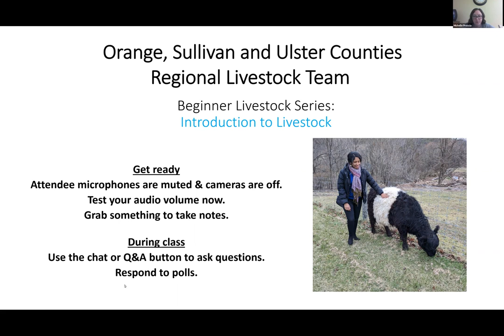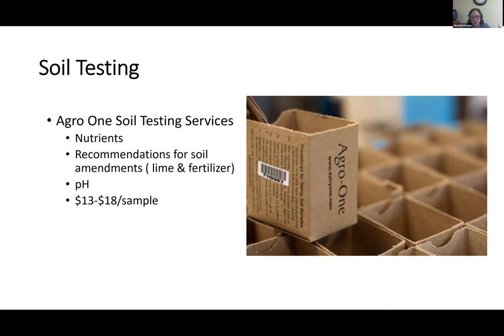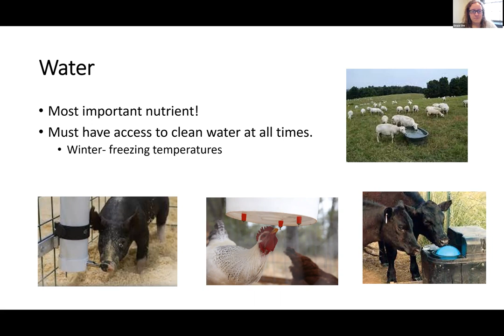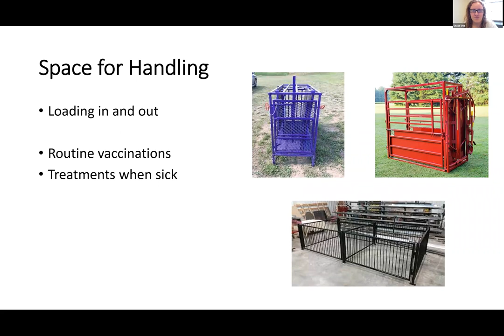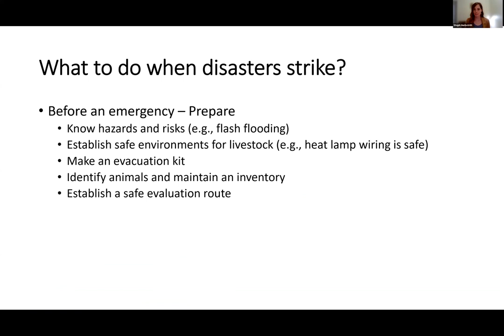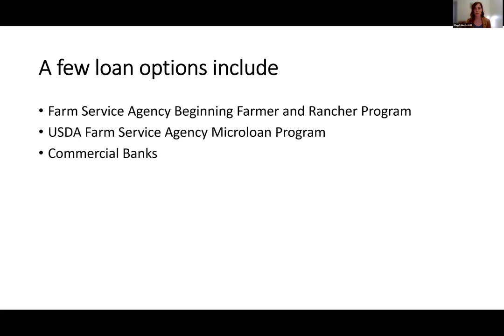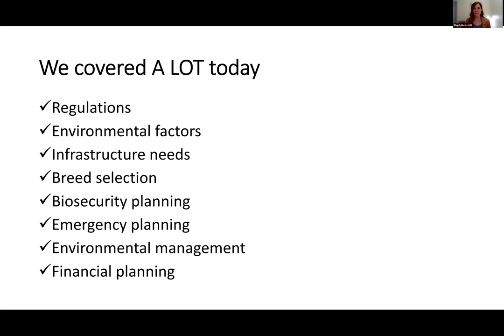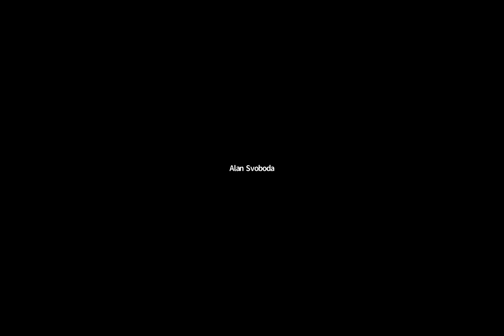Week 1 Beginner livestock series 2022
A beginner livestock webinar series hosted by CCE Orange, CCE Sullivan, and CCE Ulster Counties for those new or interested in livestock production covering livestock forages, forage quality, poultry, cattle, sheep, goats, swine, livestock auctions, and meat science and regulations.

 Week 1 (introduction):
Week 2 (forages):
Week 3 (chickens):
Week 4 (cattle):
Week 5 (meat science and regulations):
Week 6 (sheep and goats):
Week 7 (pigs):
Week 8 (livestock auctions):